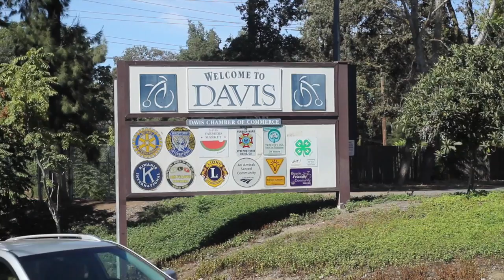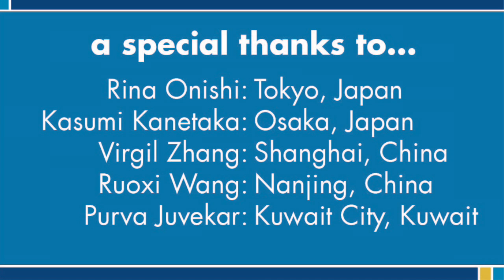Get to Know: International Students at UC Davis Engineering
UC Davis welcomes students and international scholars from over 100 countries around the world. As an international student, you will have the opportunity to work with renowned professors, foreign scholars and leading scientists on key global issues. The city of Davis is university oriented, noted for its progressive outlook and diverse community. You will feel safe and at home, both on campus and within the city of Davis.